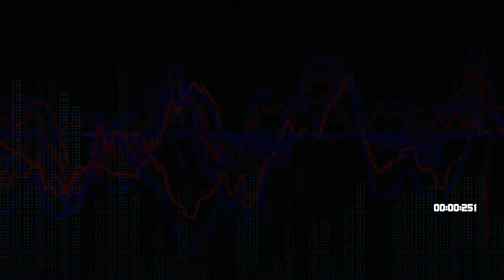Dung Megamix (compo scene music) - Amiga